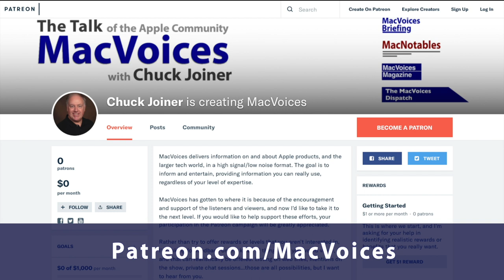MacVoices #23100: MacVoices Live! - iMessage on Windows: How and Why? (1)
The MacVoices Live! panel of David Ginsburg, new panelist Ben Roethig, Patreon supporter Brian Flanigan-Arthurs, Eric Bolden, Brittany Smith and Jim Rea taking on the big and small questions about iMessage coming to  Windows.  Exactly how it works under the hood, the missing features to why Windows users want are all questions asked and answered…and asked again. (Part 1)

Kolide
Kolide ensures only secure devices can access your cloud apps. It’s Zero Trust tailor-made for Okta.

Show Notes:

Links:

Microsoft is bringing iMessage to Windows with the Phone Link app by Andrew Orr on AppleInsider:

Previewing Phone Link for iPhone users on Windows 11 with Windows Insiders

Eric Bolden is into macOS, plants, sci-fi, food, and is a rural internet supporter.

David Ginsburg is the host of the weekly podcast In Touch With iOS where he discusses all things iOS, iPhone, iPad, Apple TV, Apple Watch, and related technologies. He is an IT professional supporting Mac, iOS and Windows users. and find and follow him on Twitter @daveg65 and on Mastodon at @

Ben Roethig has been in the Apple Ecosystem since the System 7 Days. He is the a former Associate Editor with Geek Beat, Co-Founder of The Tech Hangout and Deconstruct and currently shares his thoughts on RoethigTech. Contact him on  Twitter and Mastodon.

Brittany Smith is a trained cognitive neuroscientist who provides ADD/ADHD, technology, and productivity coaching through her business, Devise and Conquer, along with companion video courses for folks with ADHD. She’s also the cofounder of The ADHD Guild, a community for nerdy folks with ADHD. She, herself, is a self-designated “well-rounded geek”. She can be found on Twitter as @addliberator and on YouTube with tech tips.